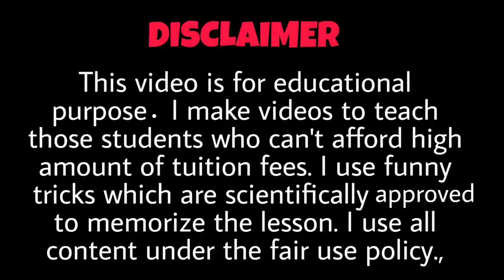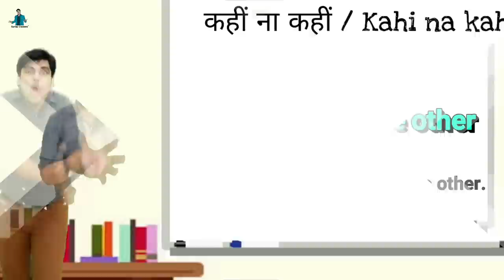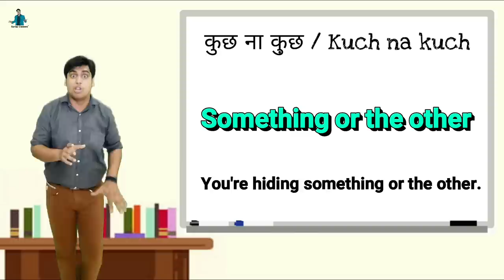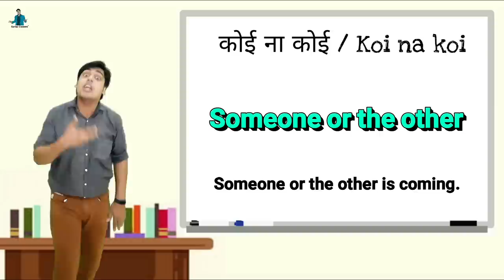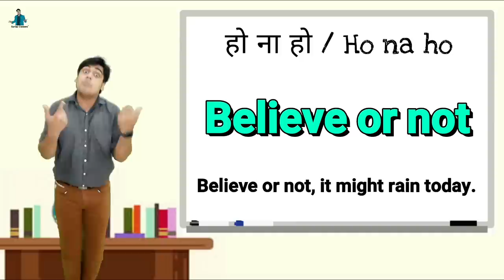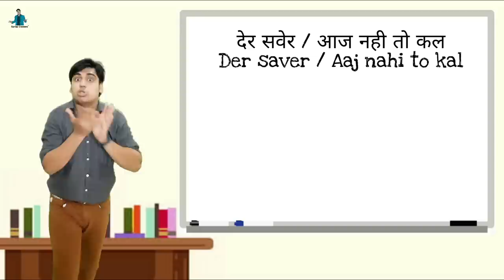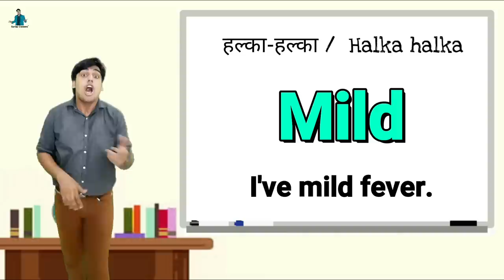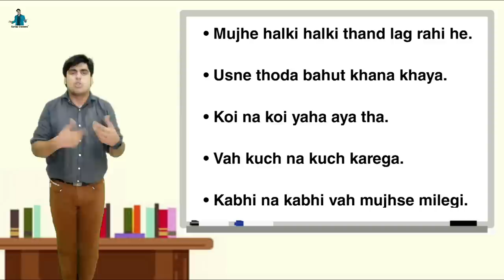Confusing English Words हिन्दी के साथ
In this video I taught 10 confusing English words with Hindi meaning and examples .

Best videos for English Speaking students